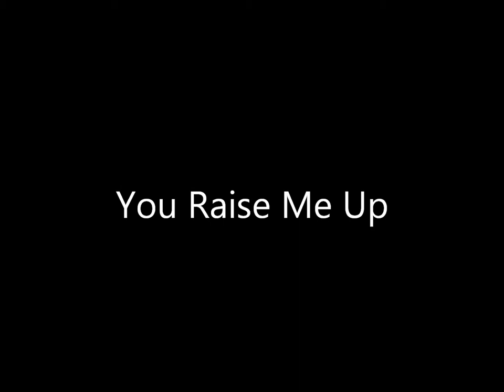Last Lecture - Dale Fryrear Jr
Song: You Raise Me Up- Josh Groban